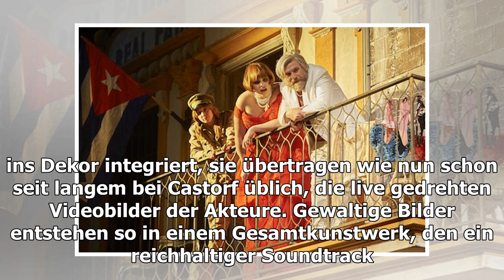"les misérables" am berliner ensemble - castorf bleibt sich treu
Ein alter Mann schaut aus einem Bretterverschlag durch Maschendraht ins Publikum und erzählt von einer gigantischen Verschwendung. Eine Unsumme g...